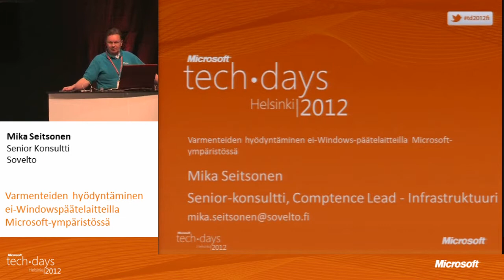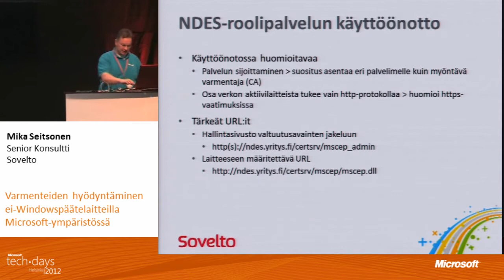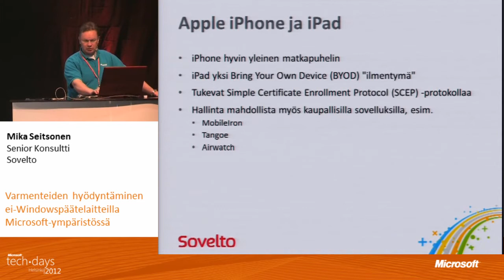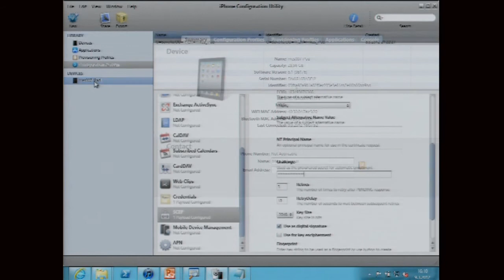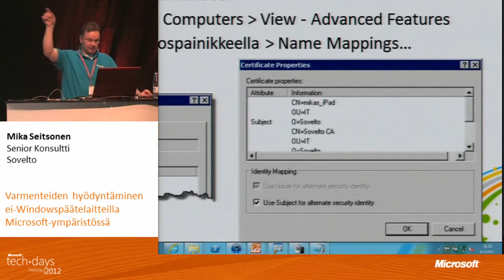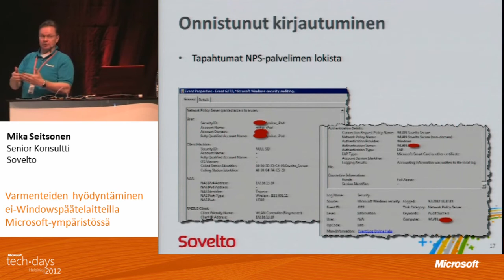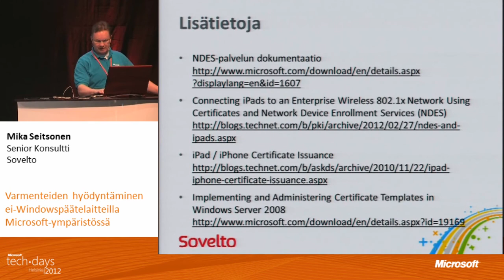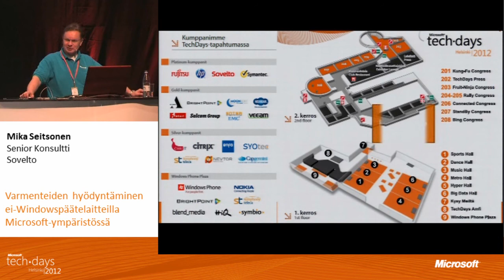Varmenteiden hyödyntäminen ei-Windows päätelaitteilla Microsoft ympäristöissä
Mika Seitsonen, Sovelto